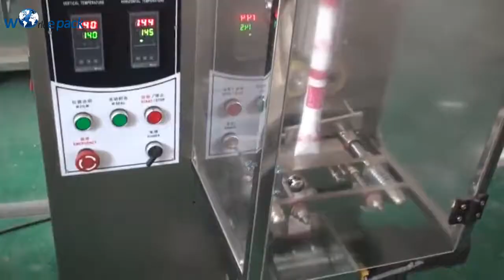60kb coffee packaging machine